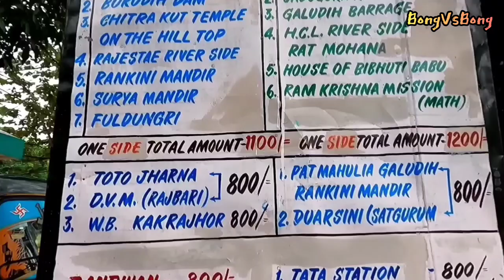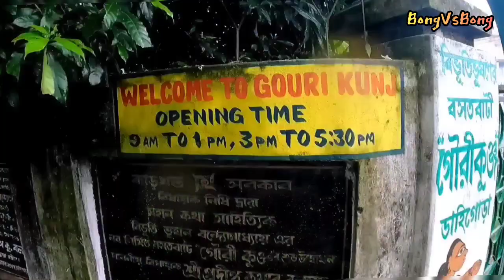Ghatsila Tour | একদিনের ভ্রমণে ঘাটশিলা | Ghatsila Tourist Spot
আমার এই ব্লগ ও নিউজ চ্যানেলে আপনাকে স্বাগত। ভিডিওটি ভালো লাগলে একটি লাইক করে শেয়ার করে দেবেন, এটা আপনার কাছে আমার বিনীত অনুরোধ রইলো।

👉 Ghatshila one day tour from Kolkata 👇

* how to reach Ghatshila
Howrah to Ghatshila by train 👉

🌲 12021 Howrah barbil Janshatabdi Express, departure from Howrah 06:20 arrival time in Ghatshila 09:10 train fare - 125/-

🌲 12871 Howrah Kata banji Ispat Express Howrah 06:35 arrival time at Ghatshila 09:35

🛺 auto fair for Ghatshila site scene 7 point
Rs - 1100/-  6 point Rs - 1200/-

place to visit in ghatsila

Rankini temple in Ghatshila, Ghatshila Ramkrishna math , Ghatshila vibhutibhushan Mukhopadhyay house Gauriganj , galudi Dam ,
Phool Dungri Hill etc..